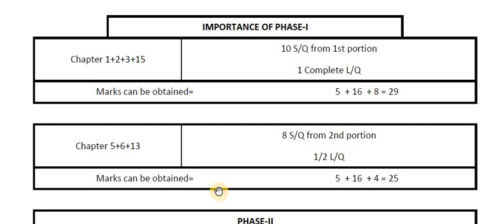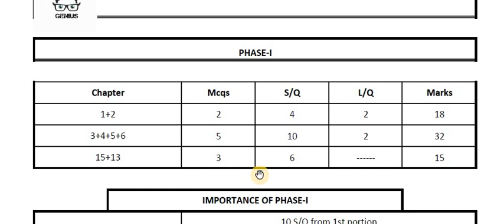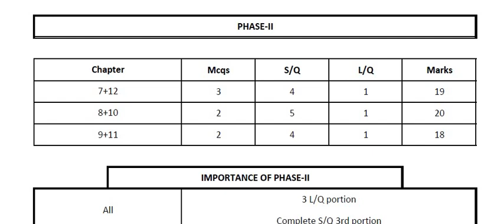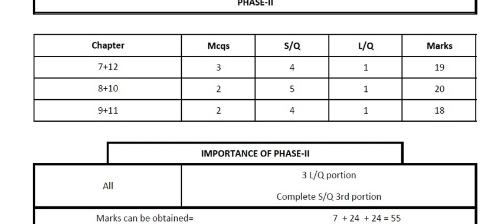How to prepare for CHEMISTRY EXAM 2nd year II Chemistry k paper ki tyari kese ki jaye [Class 12]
For most Important MCQS/ SQ

My prayers are always with you.

Regards:
                      SIR. UMAIR ALI